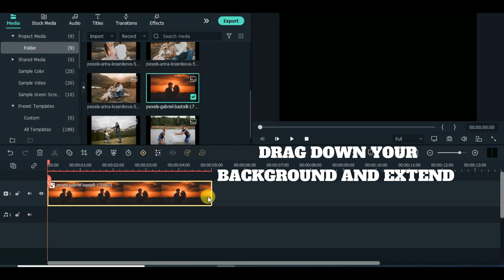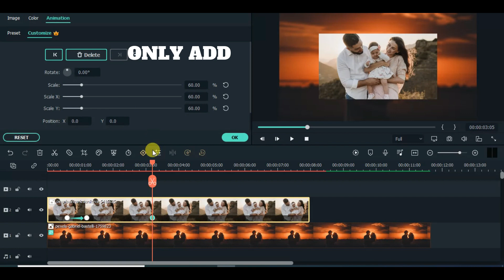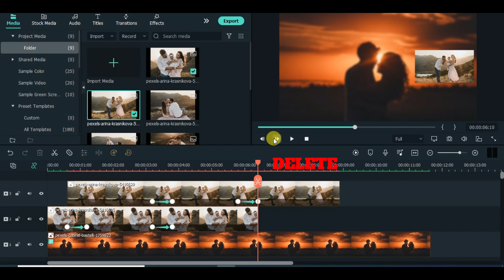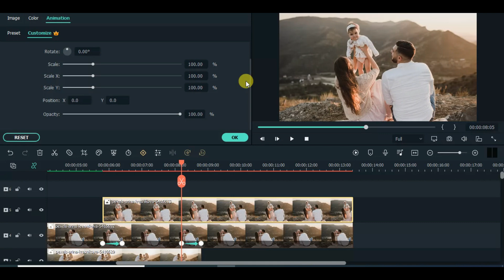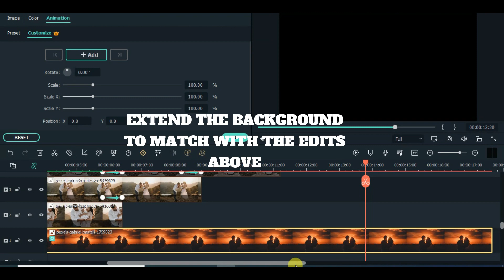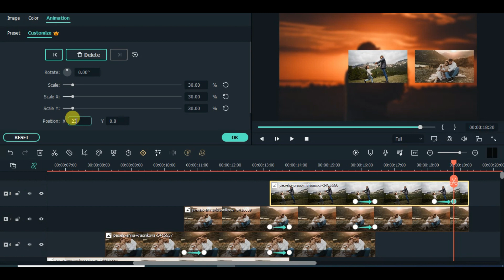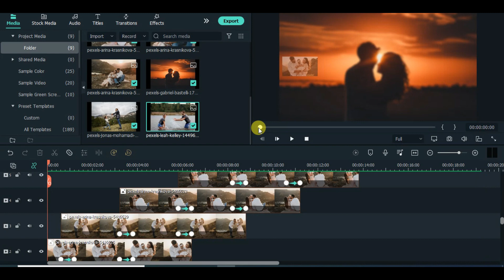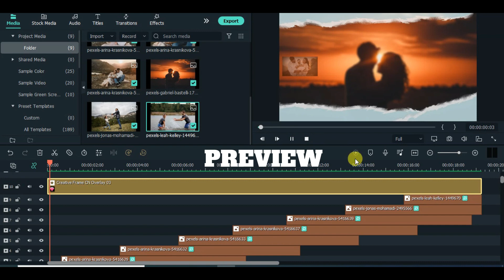3D Photo Gallery // Slideshow // Filmora 11 Tutorial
Hi Friends,